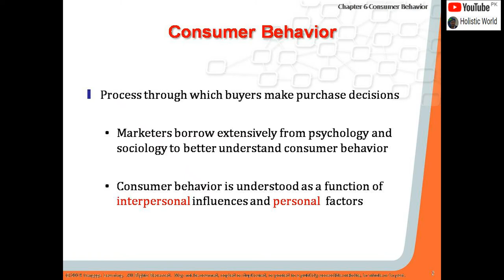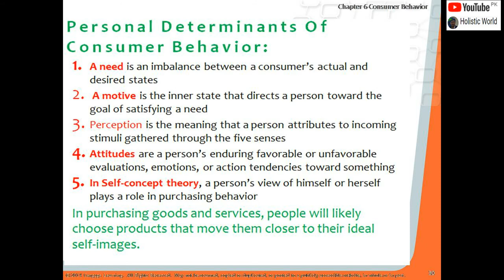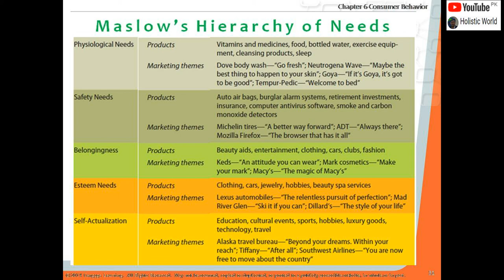Chapter-6, Consumer Behavior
Consumer Behavior

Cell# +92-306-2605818